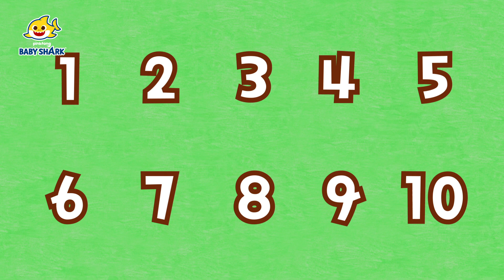Learn Numbers with Animals | Ten Little Kangaroos | Baby Shark Count 6 to 10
Learn how to count with Baby Shark and animal friends!